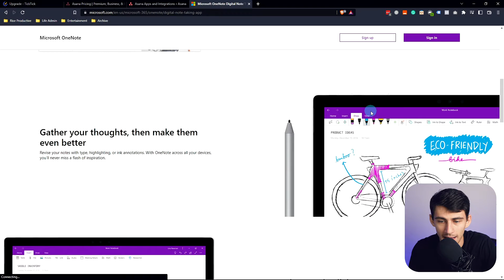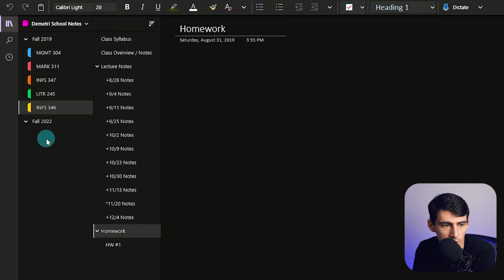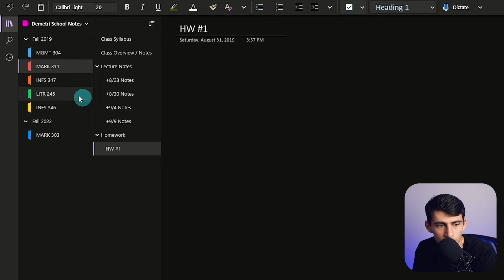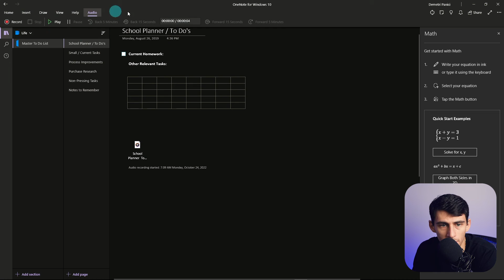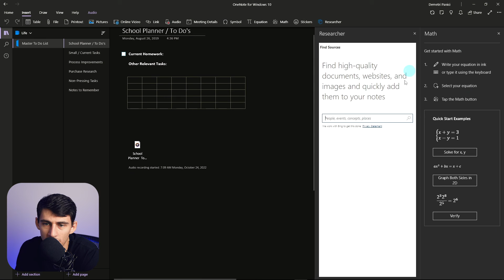Why OneNote is BETTER than Other Note Taking Apps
Listen Up, OneNote doesn't suck! This note-taking app, might just be one of the best and it's FREE! Microsoft OneNote has evolved quickly over the years and is now offering quite a few features that are great for note-taking and organization! If you're looking for a simple and free app to take notes in for school, work, or life, don't overlook OneNote!

⏰ TIMESTAMPS:
0:00 - I don't get it
0:40 - The Best & it's Free
2:40 - One of my Favorite Features
2:53 - Drawing Functionality
3:42 - Core Functions